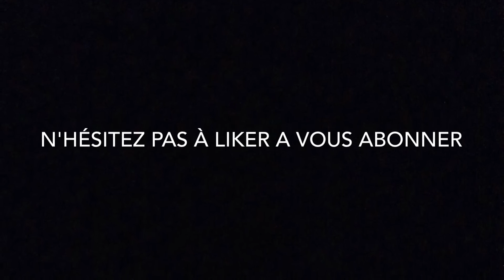SUPERCROSS 2015 GENÈVE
J'utilise imouvie